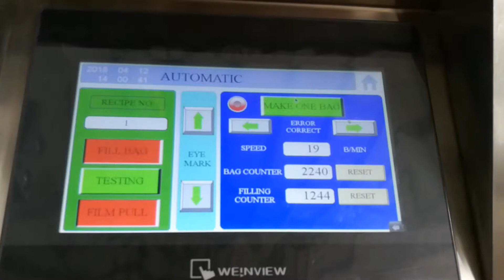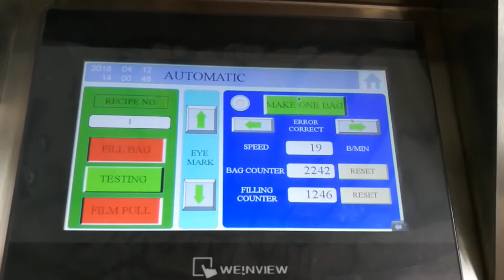Liquid Pillow Bag Packing Machine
rotary/VFFS packing system
A. Application:

It is specially designed for weighing and counting, such as dry fruit, frozen fruit, nuts, beans,carrot,brocolic, baby leaf etc.
2. Function features：
Program recovery function can reduce operation failures.
No products auto pause function can improve weighing stability and accuracy.
High-precision digital loadcell.
User-friendly help menu in touchscreen contributes to easy operation.
100 programs capacity can meet various weighing requirement.
15 languages available for global markets.
Linear amplitude can be adjusted independently.

B. Mechanical characteristics and products feature
Unique and specially designed weighing and counting software.
Divider-less discharge chute avoids blocking problem.
Equipped with a especially designed central cone, rotary top cone can dispense the products into each linear feeder pans evenly.
Loadcell detection under the top cone ensures a smooth feeding process from conveyor and avoid blocking problem on top cone.
Equipped with both weighing and counting softwares.

C.Main features

D.Specifications

Model SW-M10 SW-M14/ M16/20/24 head weigher
Single dump Cap. 20-80g 20-1000g
Weighing accuracy 0.3-2.5g 0.3-2.5g
Max.weighing speed 35-50PPM 50PPM
Hopper volume 1.6/2.5L
Control panel 7" touch screen/9.7" touch screen
Options
Driving system Step motor
Power requirements 220V/1000W/50/60HZ/10A 220V/1500W/50/60HZ/10A
Packing dimension (mm) 1518L*1138W*1224H MM 1738L*1158W*1274H MM
Gross Weight 368kg 480kg

Model SW-P320/420/520/620/730/820/1010 VFFS packing machine
film width: 320-1010mm
speed: 20-120bags/min
packing rang: 10g-20kg
film: PE/ Laminated/ OPP+PE+PET
Bag shape: pillow bag/ gusset bag/ quad bag/ 4 sides seal/ 3 side seal/ standing up bag with zipper or without

Options
double servo motor/ four servo motor control
Ribbon printer/ Thermo transfer printer
encoder
film sensor checking
PLC brand: Siemsn/ Mitsubishi/ Allan Brand

Model SW-B2/B3 incline conveyor/ Z bucket conveyor
option:
Chain food grade belt
PVC food grade belt
PU food grade belt
PP food grade belt
VFD control

check weigher and metal detector are avalible

20GP/ 40GQ full line

Kitty Lu

Skype: kitty_landlu
ADD:  Building B, Kunxin Industry Park, No. 55, Dongfu Road Dongfeng Town, ZhongshanCity, Guangdong, China. 528425